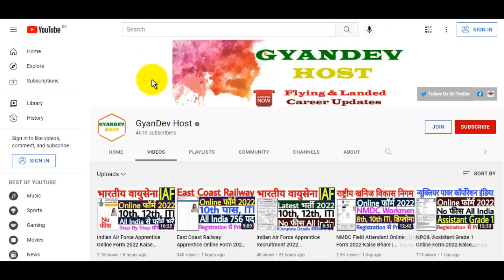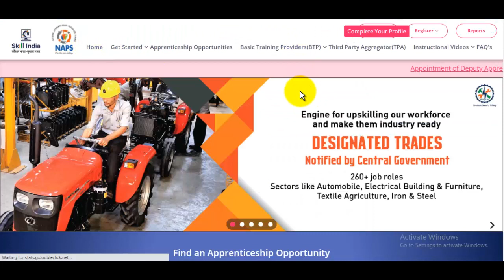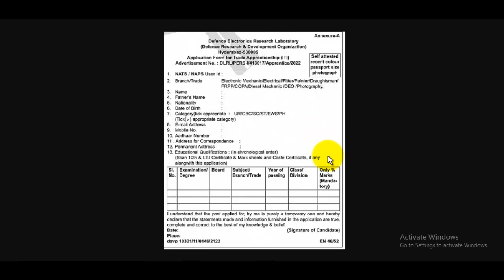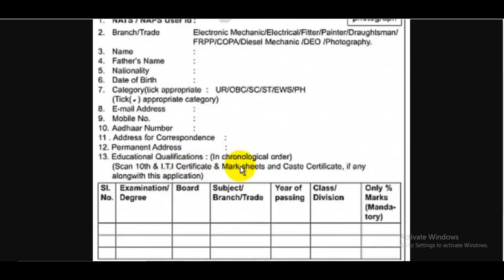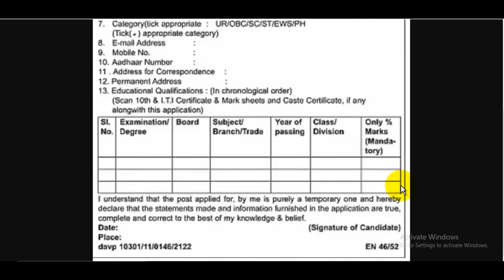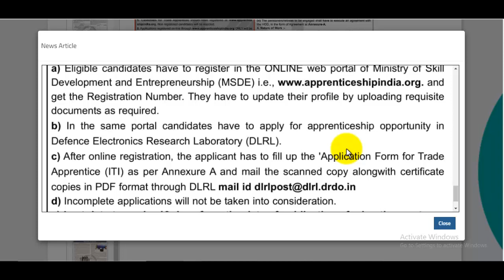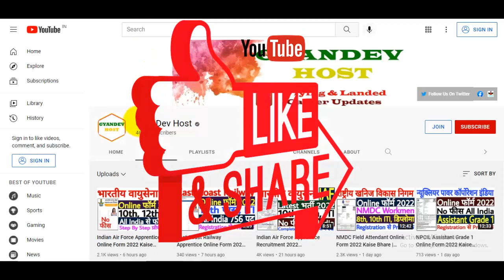DRDO DLRL Apprentice Online Form 2022 Kaise Bhare | How to Fill DLRL Apprentice Online Form 2022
Launching UA LITE - Test Series Product 🎁

- Weekly Tests (total 60 tests in one year subscription)
- Weekly Analysis of tests with solutions by Top Educators
- Performance Index to track & improve your performance

The DRDO DLRL Apprentice Recruitment 2022 Notification has been announced by DRDO Defence Electronics Research Laboratory. Candidates also search it as DRDO DLRL Apprentice Bharti 2022. Apply online for DRDO DLRL Apprentice Vacancy 2022 Applicants who want to apply for DRDO DLRL Apprentice Notification 2022 should check out the complete details before apply...

स्नेहपूर्वक धन्यवाद!🙏
"आपका Dost
GyanDevHost"